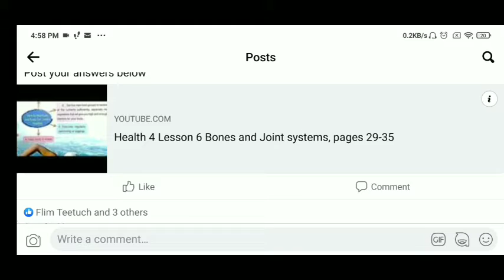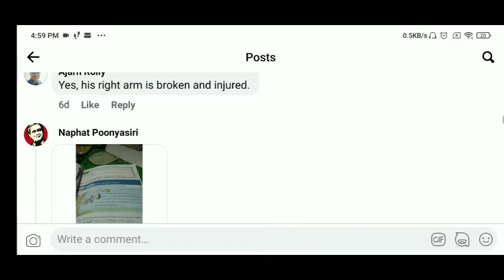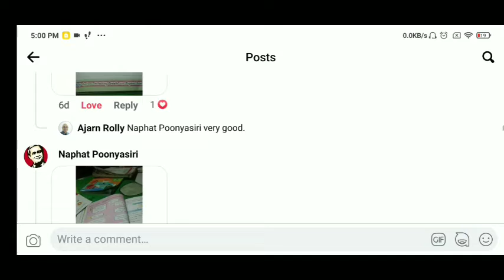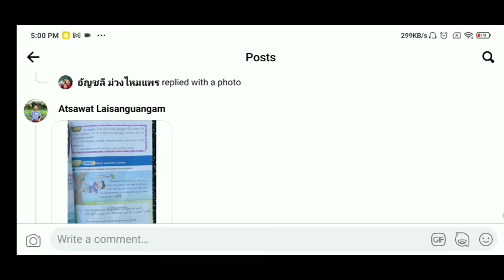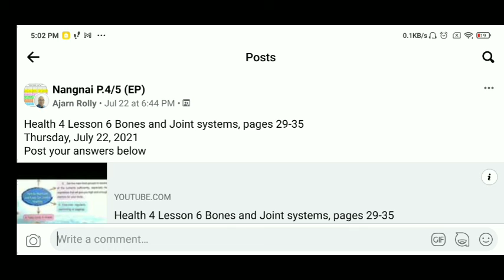Health 4 Review Thursday, July 29, 2021